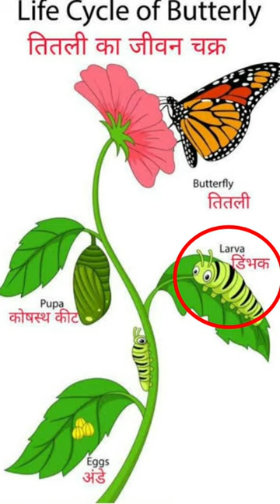🦋 तितली का जीवन चक्र Trick से | Life Cycle of Butterfly 🦋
तितली का जीवनचक्र,तितली का जीवन चक्र कैसे होता है?
जीवनचक्रतितली का जीवन चक्र कैसे होता है?
butterfly life cycle,life cycle of a butterfly for kids,butterfly
 🦋 life cycle of a butterfly song
life cycle of a butterfly animation
butterfly cycle
butterfly life cycle song
amazing life cycle of a monarch butterfly
monarch butterfly life cycle
caterpillar to butterfly
General_knowledge
General_Science